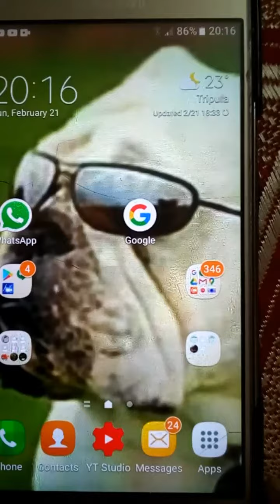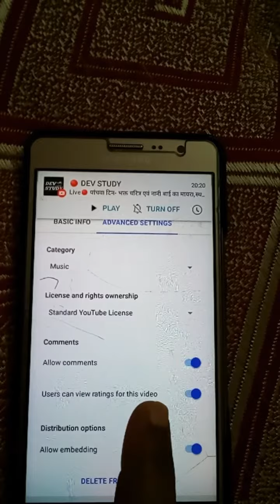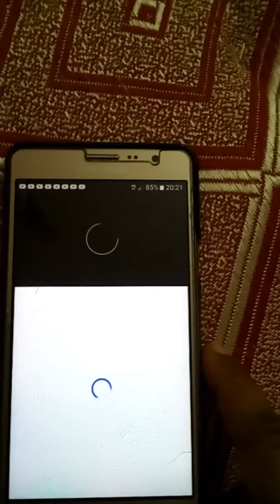KESE COMMENT OFF KRE VDO PAR OR LK DIS HIDE KESE KRE